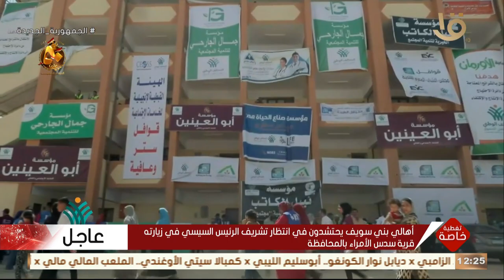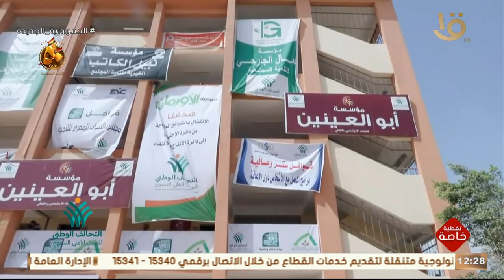"ستر وعافية" يعني الخير بكل أشكاله.. مؤسسات التحالف الوطني للعمل الأهلي في قرية سدس ببني سويف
تغطية خاصة | "ستر وعافية" يعني الخير بكل أشكاله لأهالينا.. مؤسسات التحالف الوطني للعمل الأهلي التنموي في قرية سدس الأمراء ببني سويف